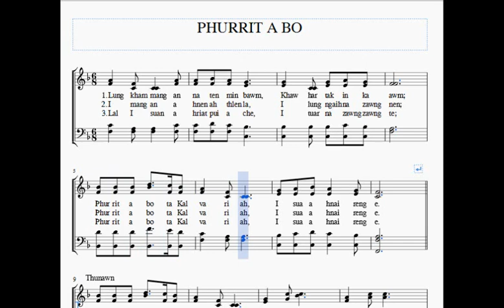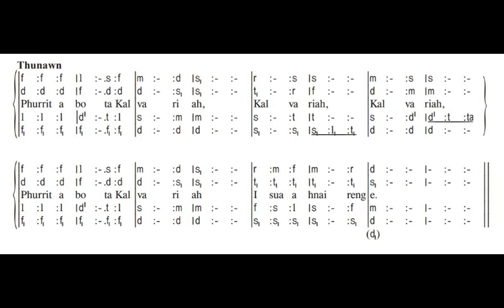Phurrit a bo